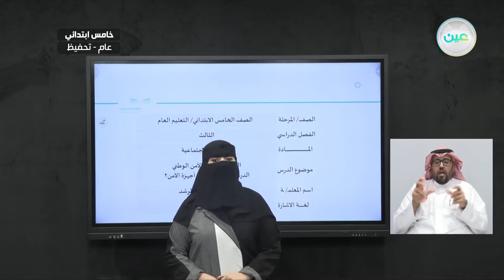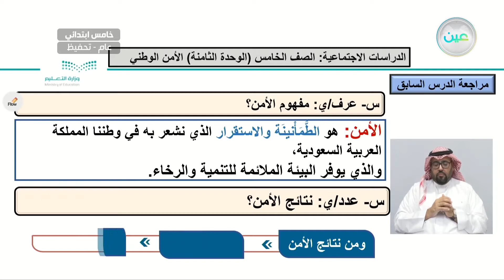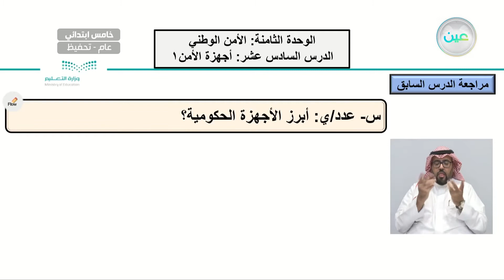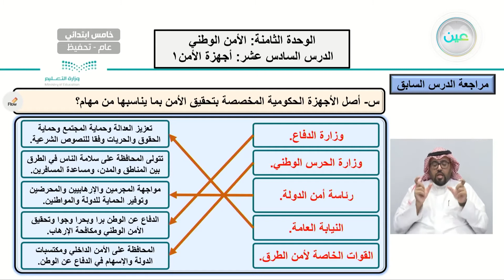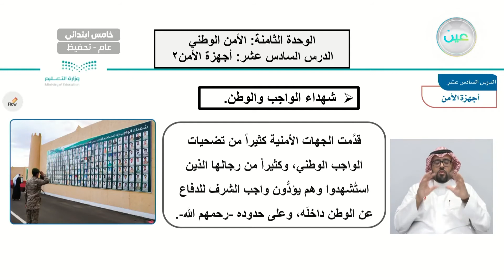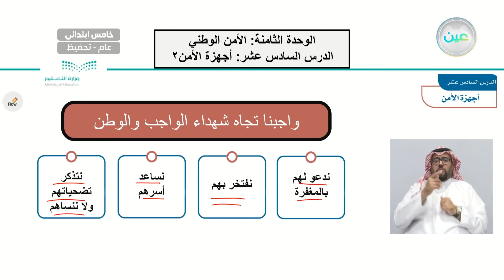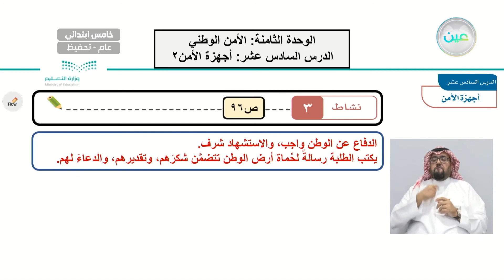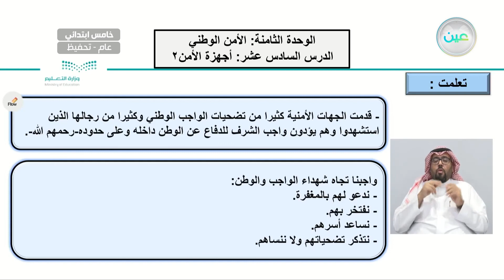الوحدة الثامنة: الأمن الوطني الدرس السادس عشر: أجهزة الأمن2 - الدراسات الاجتماعية - خامس ابتدائي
الحصة الثانية - الثلاثاء - الأسبوع الحادي عشر  - خامس ابتدائي05